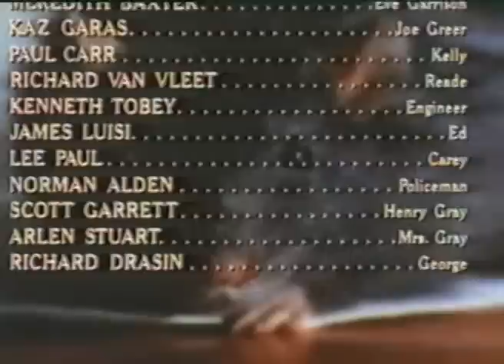Ben, Last scene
Last scene from the 1972 rat movie Ben.  Final credits and the song Ben performed by Michael Jackson